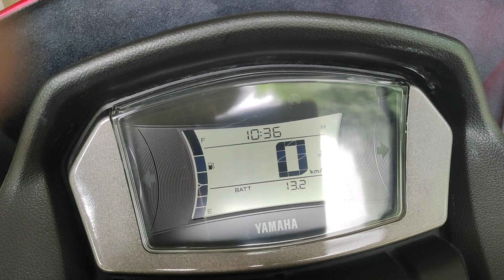YAMAHA NMAX V2.1 SOUNDS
YAMAHA SOUND SYSTEM